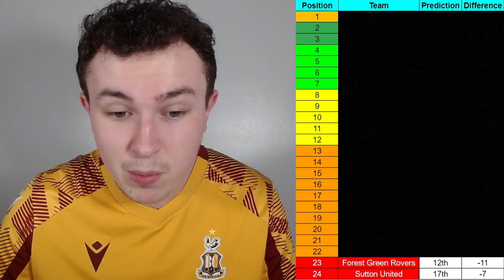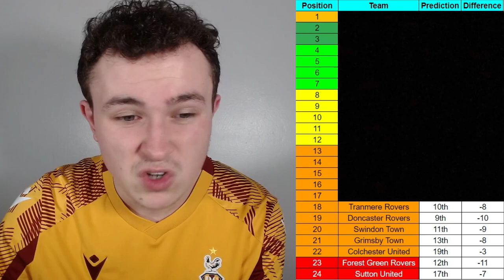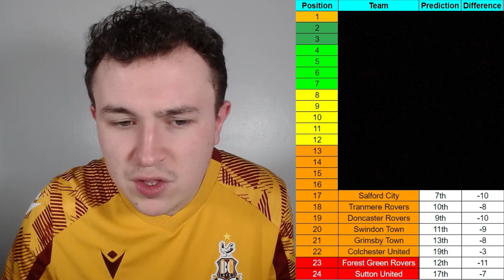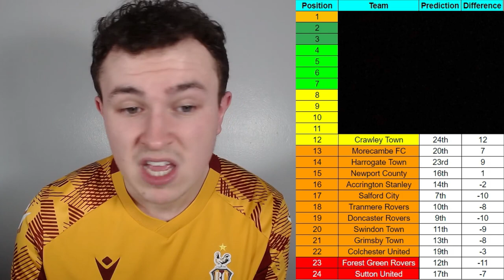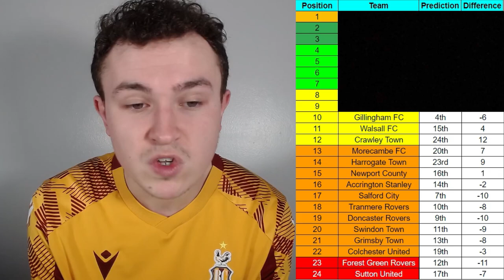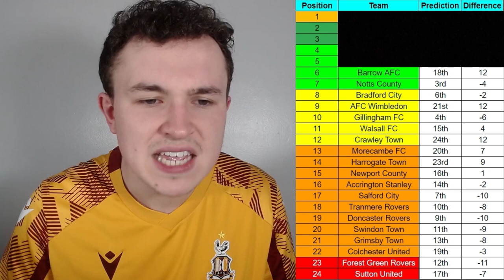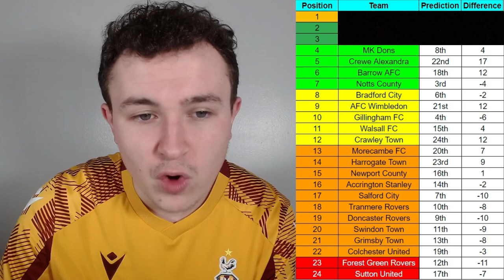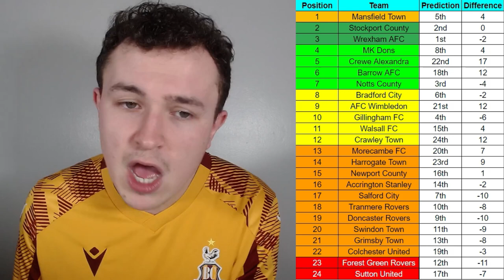WHO ARE THE CURRENT FAVOURITES TO BE PROMOTED AND RELEGATED FROM LEAGUE 2?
Where Do You Think Your League 2 Team Will Finish?